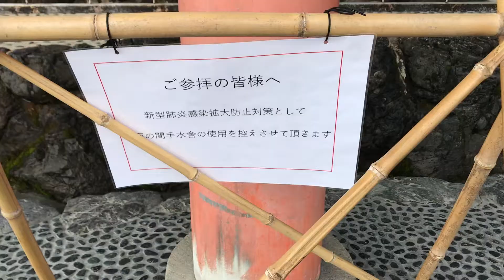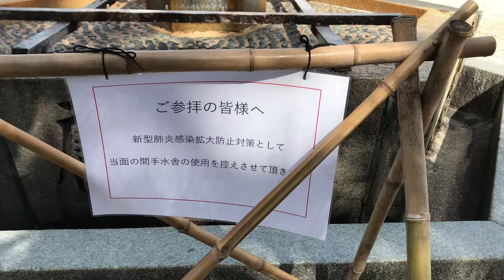2020日本京都平安神宫 | Heian Jingu Shrine, Kyoto, Japan｜교토 헤이안 신궁｜日本京都平安神宮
Clean your mind and feel the wind from ancient times.
Listen to the sound of the bell spreading over the broad road.
Meditate  and bath in the solemn and sacred echo of history,

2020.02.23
GUEST：Dancing Ema in the wind
Director / Shoot / Mix / Edit / Empress：Juliette【Ins@juliette_leonardo1699】